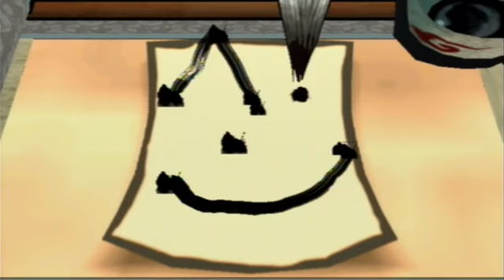Okami - Walkthrough [Part 33]